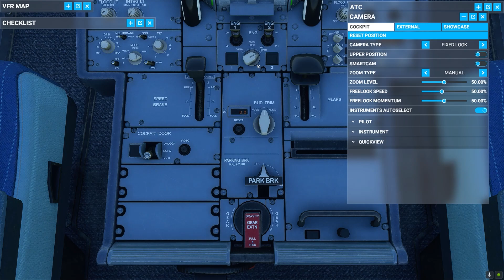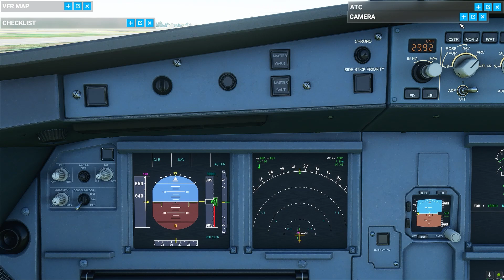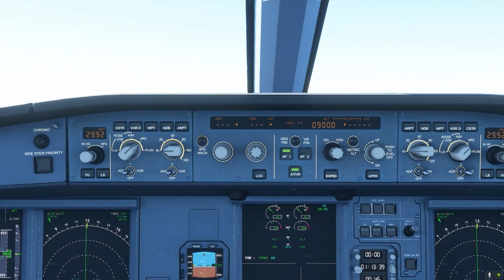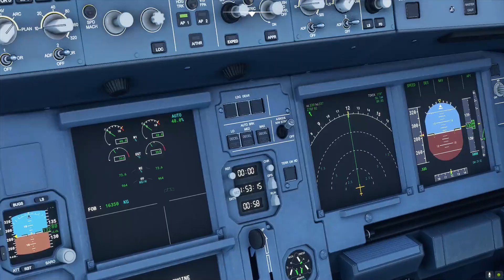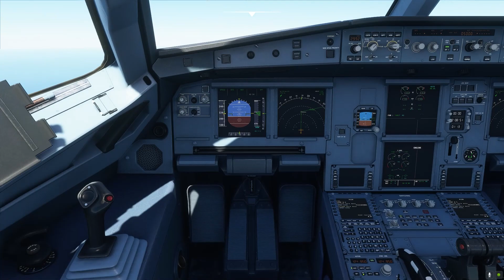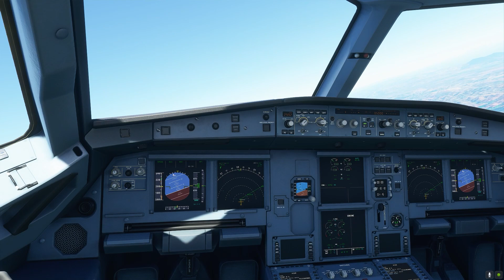Flight Surabaya to Lombok Garuda Indonesia Airbus A320 Microsoft Flight Simulator 2020 Indonesia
Flight  Surabaya SUB to Lombok LOP Microsoft Flight Simulator 2020 Indonesia
Microsoft Flight Simulator 2020 Indonesia Penerbangan dari Surabaya (SUB) ke Lombok (LOP) dengan menggunakan pesawat Airbus A320  Garuda Indonesia, VIDEO INI HANYA FIKSI BELAKA.